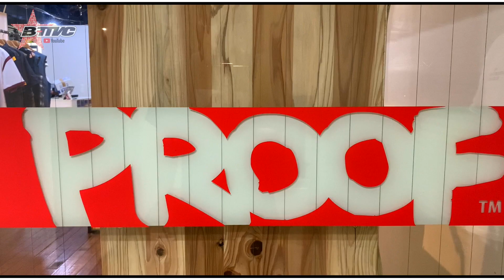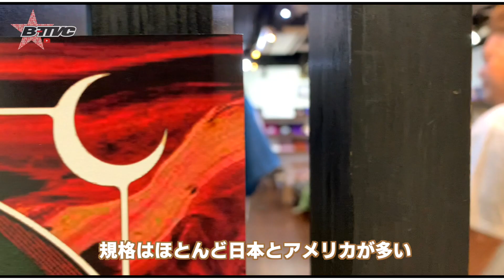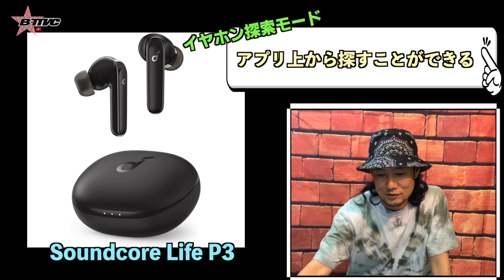登録者数5000人突破！プレゼント企画🎁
⚠️プレゼント企画は終了しました。

0:25 応募方法
1:40 TARBO編
4:55 YOPPY編
6:30 ATSU編

【B-TRIBE TV】と検索してください📲